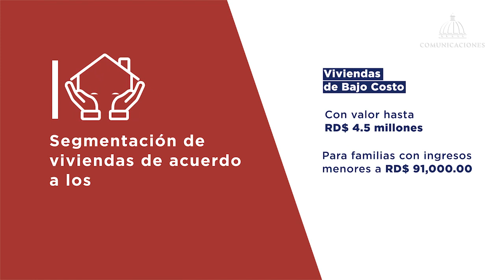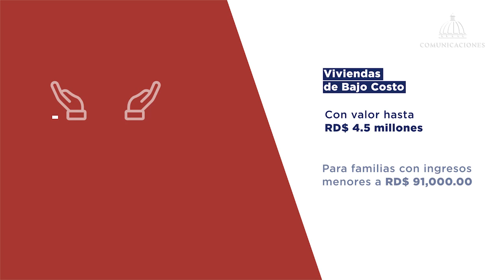Cuidadanos podrán adquirir viviendas según sus ingresos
No tener acceso a una vivienda digna quedará en el pasado. El Ministerio de la Presidencia, a través del Fondo Nacional de la Vivienda (Fonvivienda) ha puesto en marcha el Plan Nacional de Viviendas “Familia Feliz”, que ofrece a todos los ciudadanos la oportunidad de obtener su primera vivienda a precios asequibles y de acuerdo a sus ingresos.

El programa contempla construir 11 mil viviendas en su primer año. Contará con una inversión inicial de US$32 MM, de un total de US$200 MM, proyectados al concluir los 4 años y se estima que se generen unos 460,000 empleos directos e indirectos.

Familia Feliz beneficiará no solo a las familias, sino también a los sectores construcción, comercio y financiero.